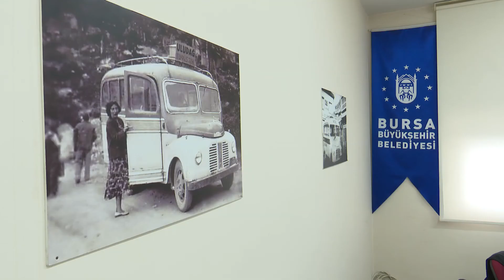TERMİNALDE ÖZEL BULUŞMA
Bursa İl Müftülüğü'nün din hizmetlerini vatandaşın ayağına kadar götürmek amacıyla başlattığı ve bugüne kadar 3 bine yakın esnafın ziyaret edildiği Esnaf Buluşmalarının 32'ncisi Bursa Uluslararası ve Şehirlerarası Otobüs Terminali'nde yapıldı. Etkinliğe katılan Başkan Aktaş, insanları manevi değerlerle bezemedikçe, yapılan hizmetlerin fazla bir anlamı olmadığını söyledi.